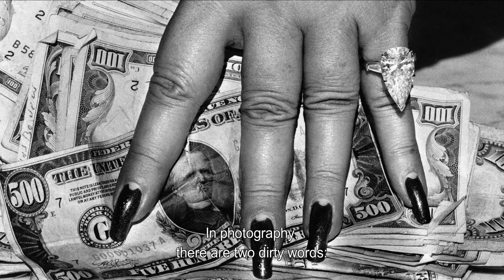Helmut Newton trailer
Helmut Newton